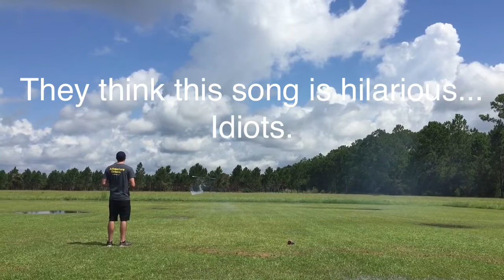Synergy N5C, The Maiden Journey..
After a few break-in hovers on the OS 55HZR DRS, it's time to put a little stress in the motor. MILD 3D, low headspeed, but this thing is great! Just working out the VBar Gov thing..